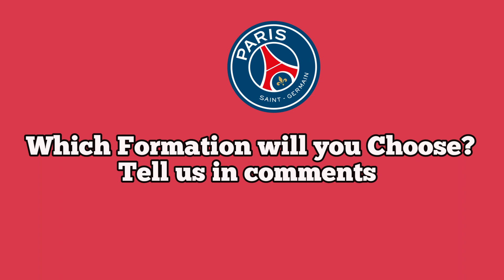Saint Etienne vs PSG | PSG Predicted Lineup vs Saint Etienne for Ligue 1 2021/22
Paris Saint-Germain will have to work around several midfield absences for Sunday's Ligue 1 clash with Saint-Etienne. Paris Saint-Germain travel to Saint-Etienne on Sunday afternoon, aiming to put a disappointing Champions League night behind them.How Paris Saint-Germain could line up against Saint-Etienne. PSG Predicted Lineup vs Saint Etienne for Ligue 1 2021/22. Here's who Pochettino could field to get another win this weekend.